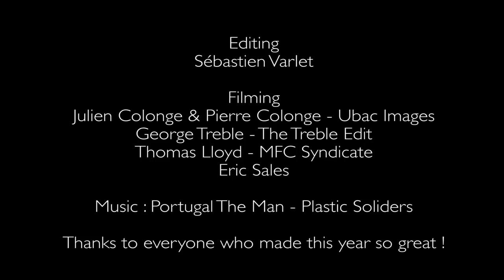Sébastien Varlet Ski edit 2016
My ski edit 2016 filmed in Japan, Central europe, Norway and New Zealand.

Filming :
Pierre & Julien Colonge - Ubac Images
Thomas Lloyd - MFC Syndicat
George Treble - The Treble Edit
Eric Sales

Thanks everyone who made this year so great.